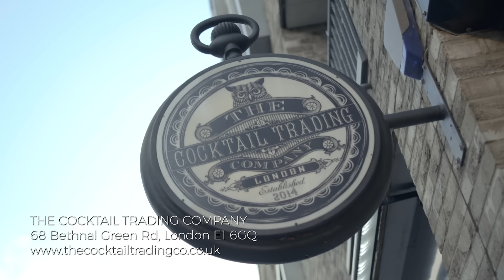Ed Gamble & James Acaster: Just Puddings - Cocktail Trading Company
Ed Gamble is a diabetic but he loves desserts. James Acaster just straight up loves desserts. So Ed takes James to drink dessert cocktails and get James to describe them for him.

Sound by Paul Hellard

Camera by Kash Khan